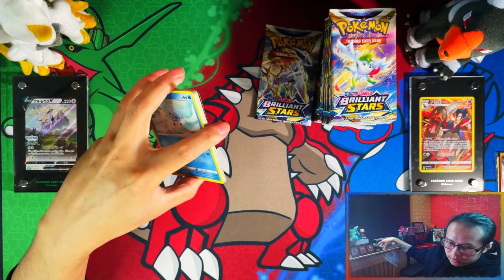*Day 17 Pack 17* Pokemon Brilliant Stars Opening A Booster Pack A Day Until I Complete My Master Set